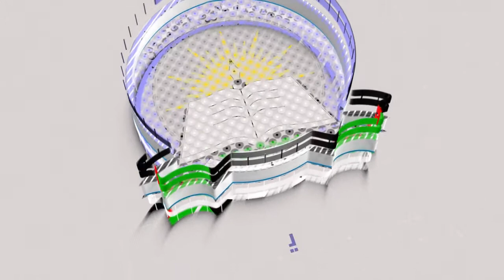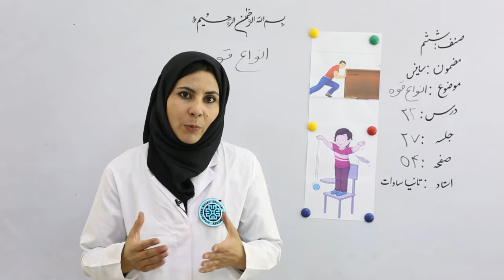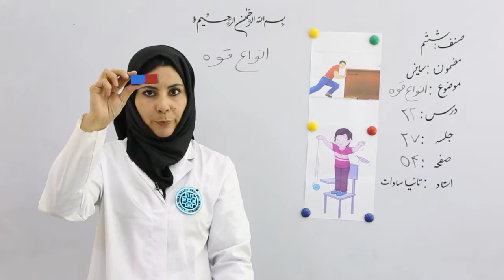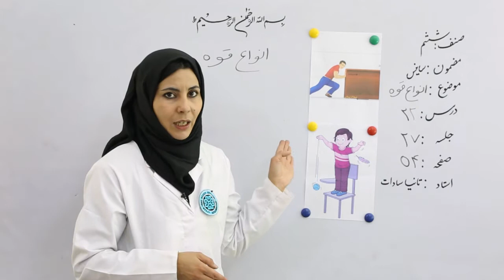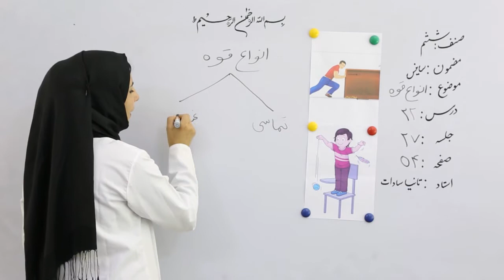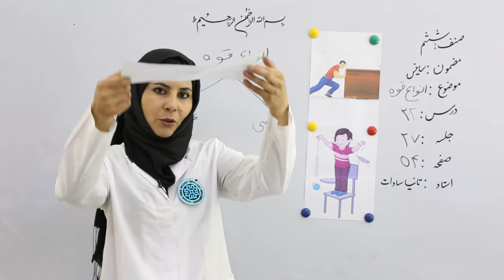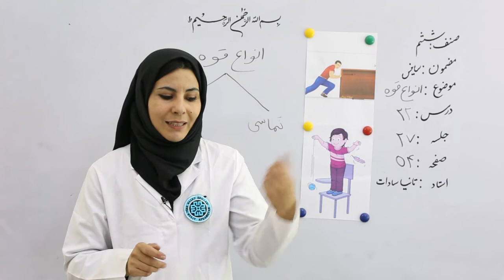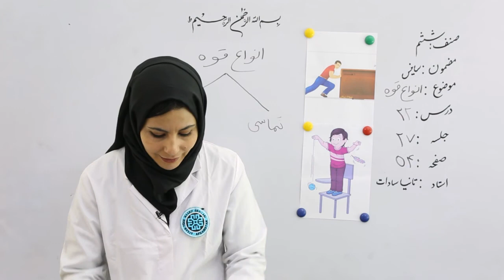صنف ششم مضمون سانیس درس 22 موضوع انواع قوه جلسه 27